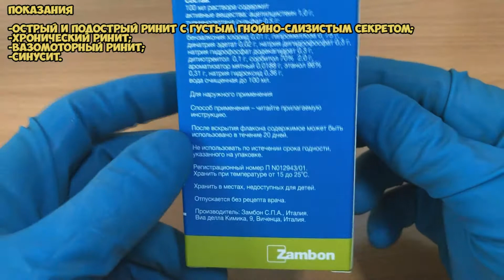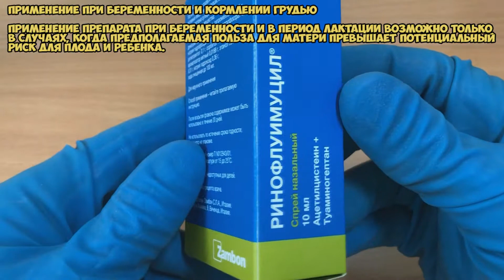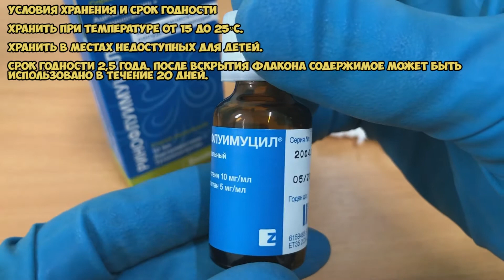Ринофлуимуцил спрей инструкция по применению препарата: Показания, как применять, обзор препарата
Препарат с муколитическим и сосудосуживающим действием для применения в ЛОР-практике.
При местном применении оказывает сосудосуживающее действие, устраняет отек и гиперемию слизистой оболочки носа и синусов.

О чём видео:
0:00 Ринофлуимуцил спрей
0:15 Показания
0:26 Способ применения и дозы
0:50 Противопоказания
1:23 Применение при беременности и кормлении грудью
1:38 Особые указания
2:06 Побочные действия
2:31 Условия хранения и срок годности